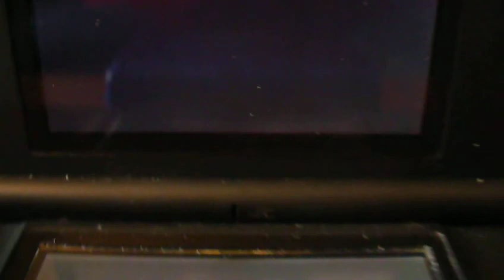Dragon Quest IX 19th boss Goreham-Hogg